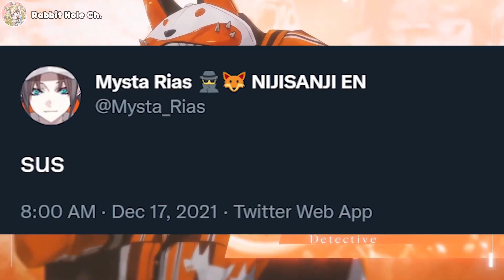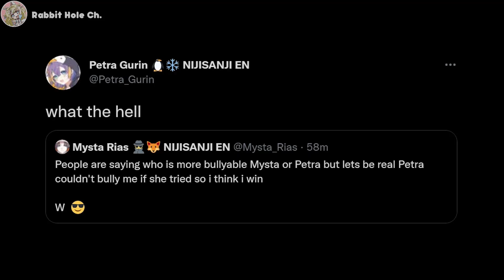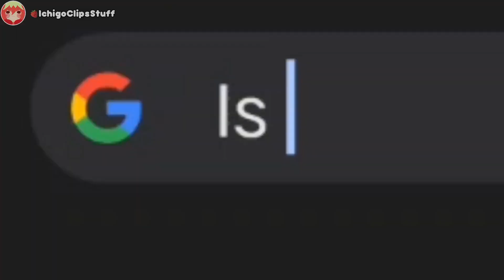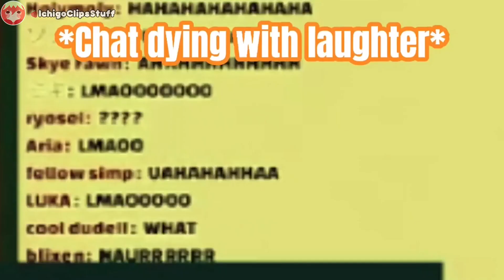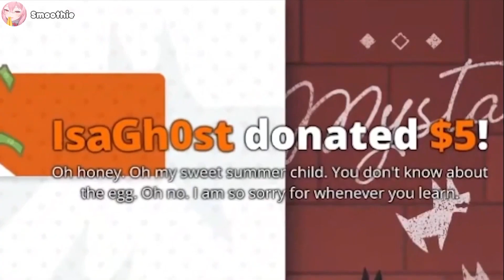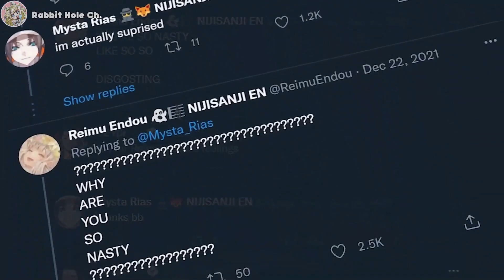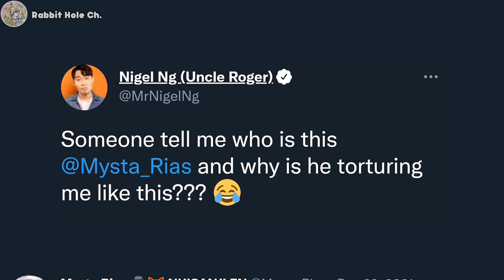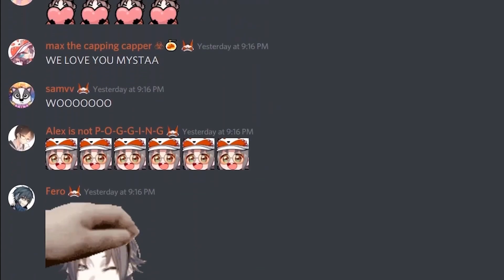The Mysta Rias Experience : The SUSSY BAKA Detective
Our birthday gift from us clippers to Mysta!
what better gift than introducing more people to Mysta?
In Collaboration with Mystacord, CLIPPERS' CORNER PRESENTS :
The Mysta Rias Experience.
A celebration of some of Mysta's best moments along with a special surprise at the end!
now you got yourself a video that can drag down your friend into the Rabbit Hole :D

NIJISANJI EN Official
YouTube: @NIJISANJI English Official
CREDITS :
Lead / Compiled & Edited by

for being an ABSOLUTE CHAD helping to compile Mysta moments
@SunshineWongster - Quality Checking
@Vadur - Quality Checking
AND ALL THE PEOPLE IN MYSTACORD!

Just some premiere history :
PLEASE READ : *The current premiere time is a placeholder. The actual video will be premiered some time during Mysta's birthday stream, after that we redirect to Mystakes' Birthday Gift to Mysta video  🧡

"Today, Imma hit Mysta with the feels and bring home a crying Mysta"
-Rabbit Hole Ch.